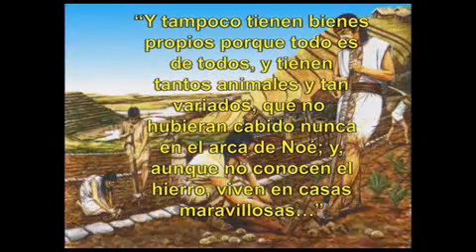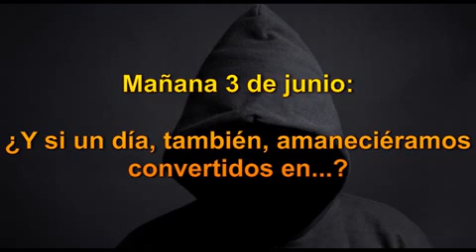Paulo V: aceptó, en teoría, que eramos iguales